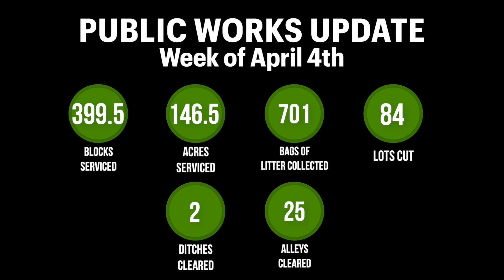Public Works Update Week of April 4th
Thankful for the efforts of our Public Works crews! Here's how they made an impact last week.